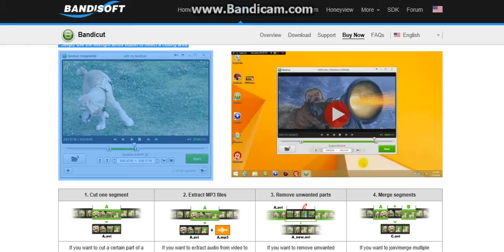BHFCS Event Server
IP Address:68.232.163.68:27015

 Just to have fun